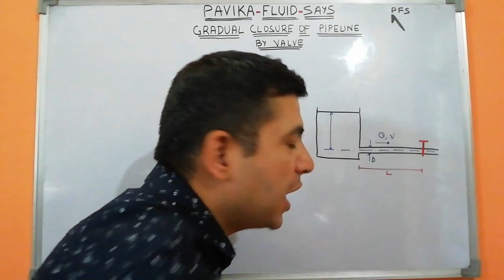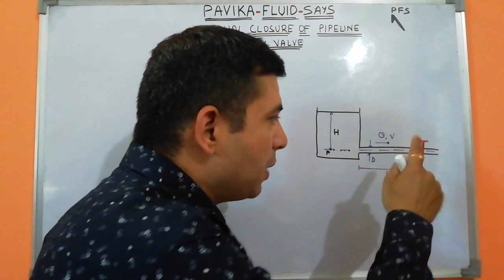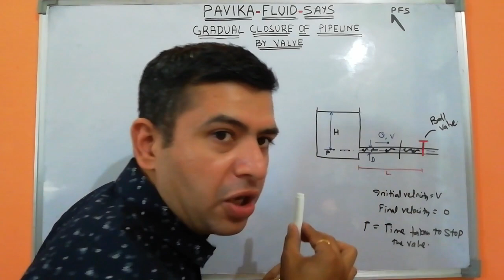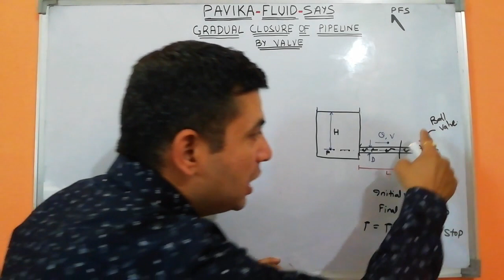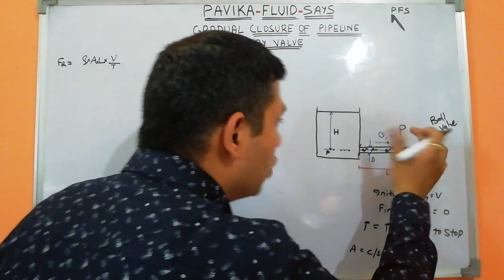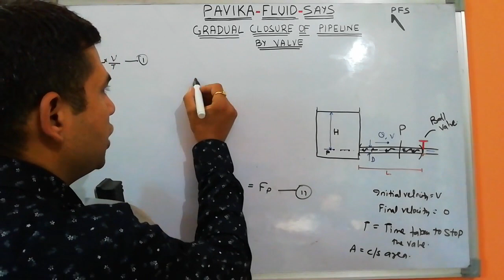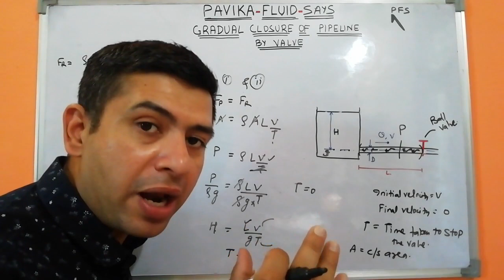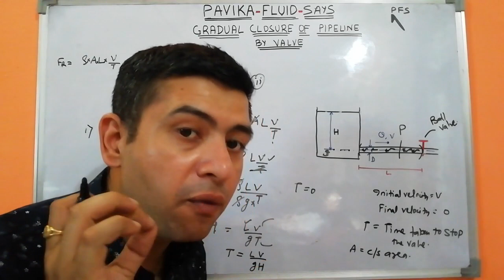Gradually closure of valve in water hammer